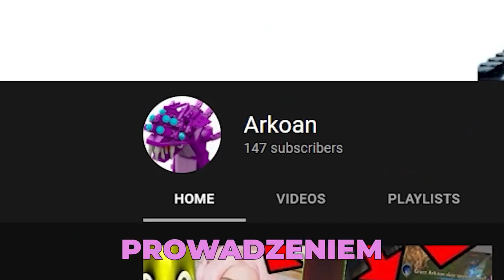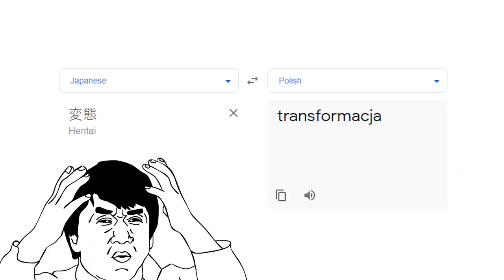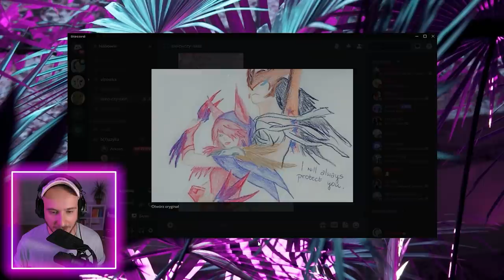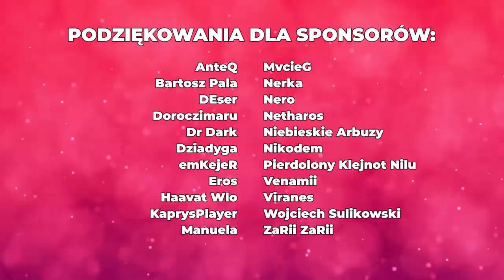Randka w League of Legends | SIMP CZY SKIN: Arkoan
W tej edycji teleturnieju randkowego Simp czy Skin osiem niewiast stoczy walkę o serce jednego kawalera: Arkoana.

Inspirowany takimi hitami jak Randka w ciemno czy Love or Host - Simp czy Skin jest teleturniejem randkowym osadzonym w realiach League of Legends. Mail do współprac: